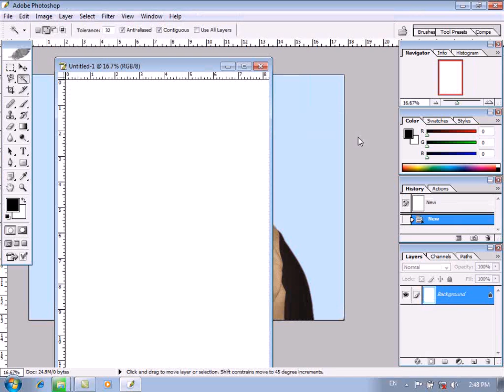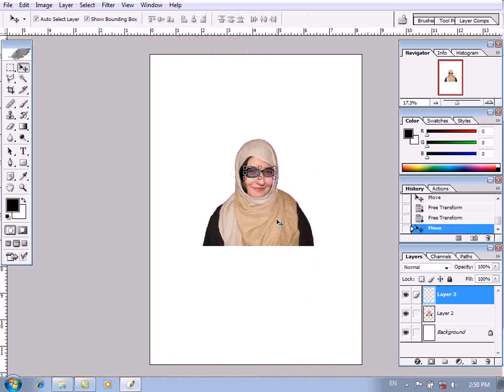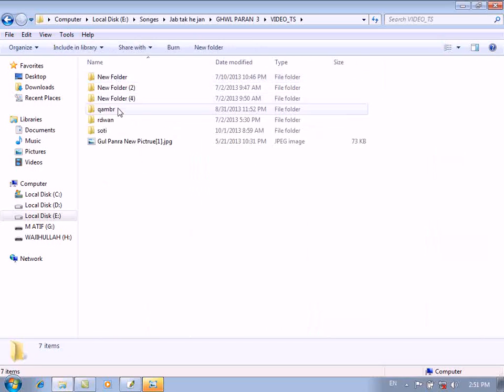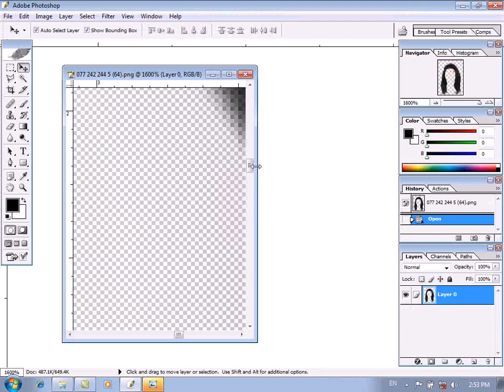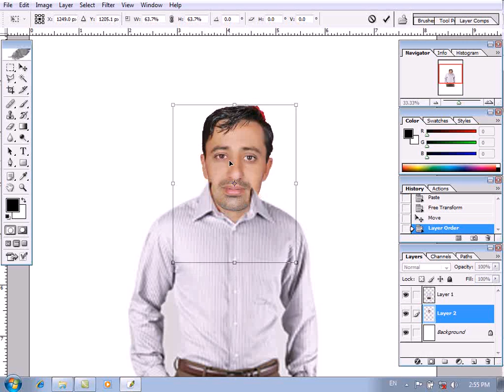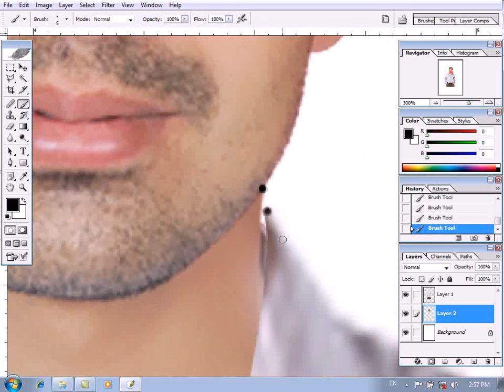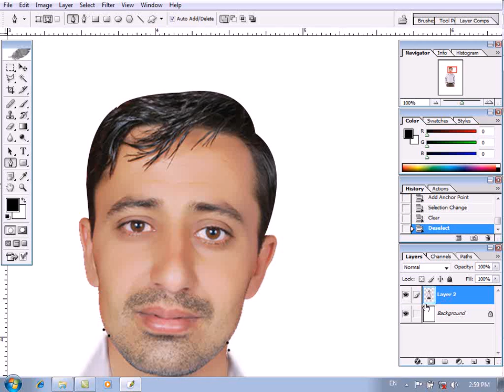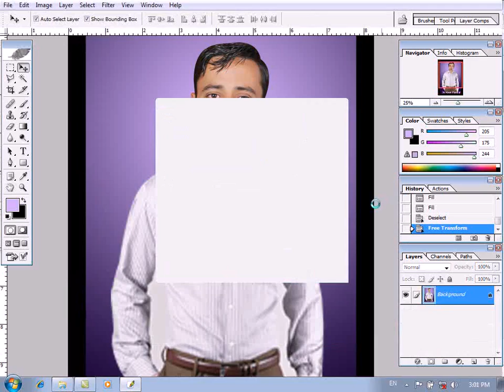Photo Designers: Placing face in Hijab, Suit and Removing spots from the face.